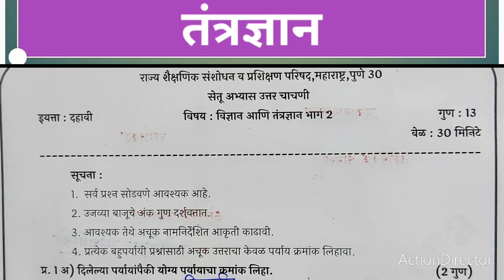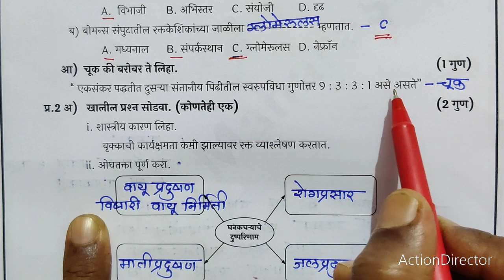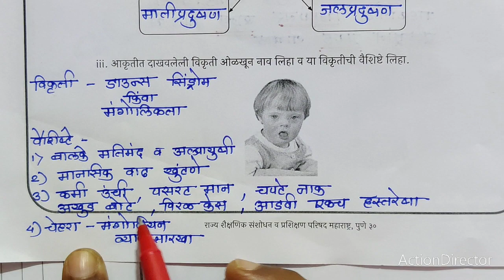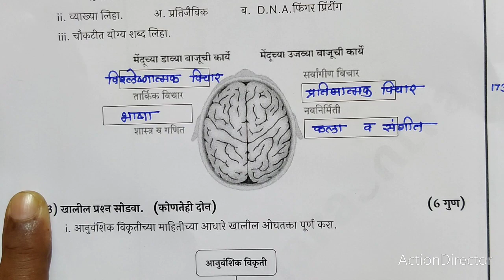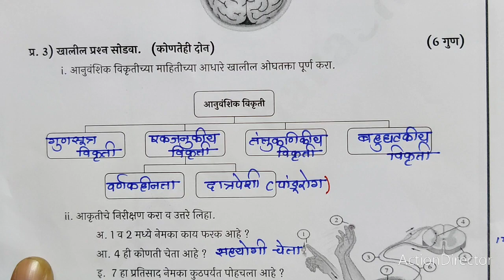सेतु अभ्यासक्रम उत्तर चाचणी इयत्ता .10 वी विषय - विज्ञान आणि तंत्रज्ञान - 2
उत्तर चाचणी
इयत्ता 10 वी
विषय -विज्ञान आणि तंत्रज्ञान भाग 2